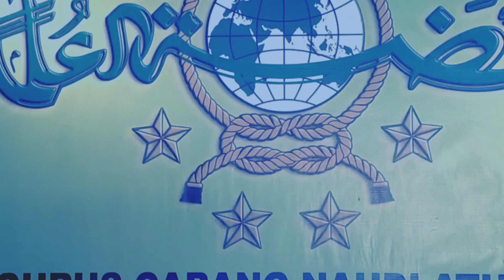GP Ansor Cirebon, Kaderisasi Tanpa Batas